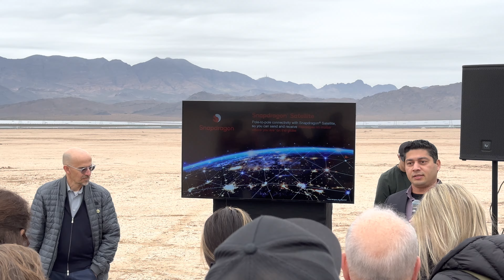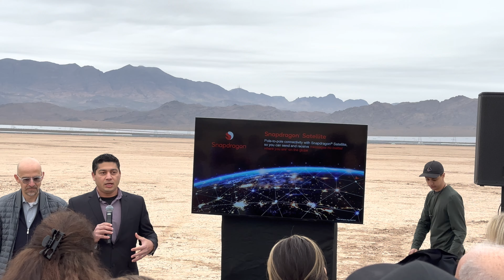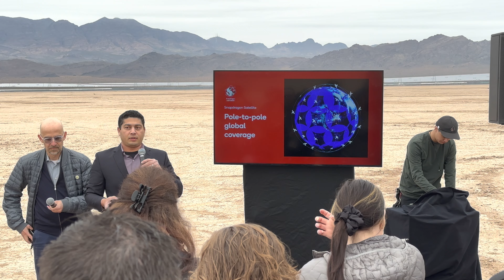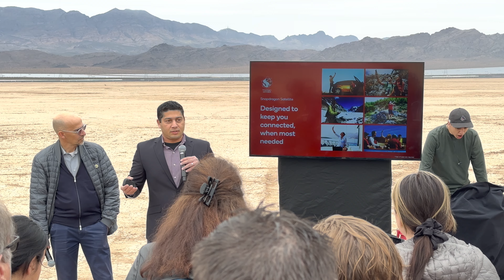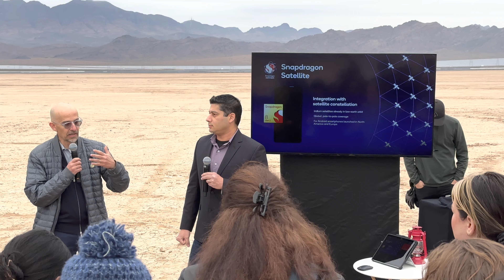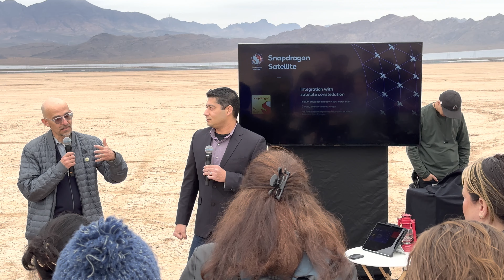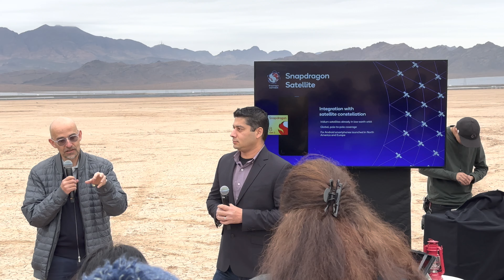Snapdragon Satellite Launch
Qualcomm talks about Snapdragon Satellite and how it will work and who are it’s partners at CES2023